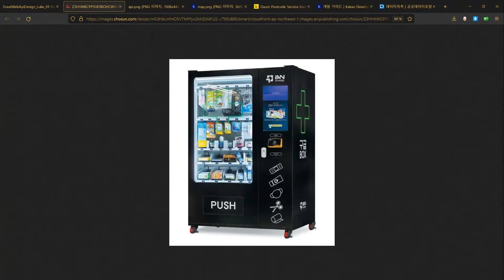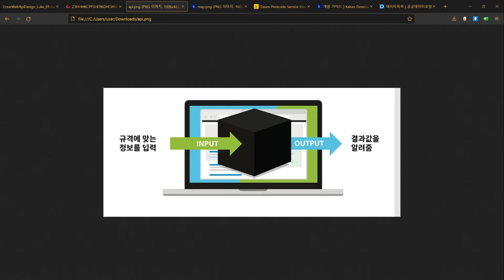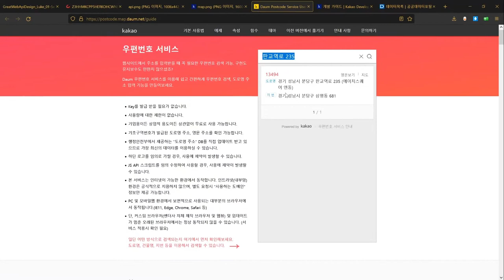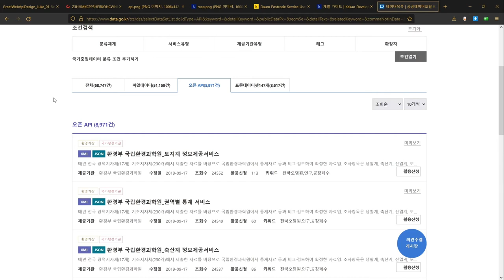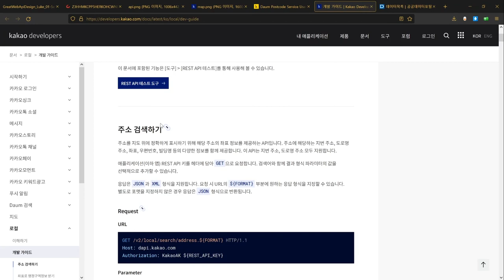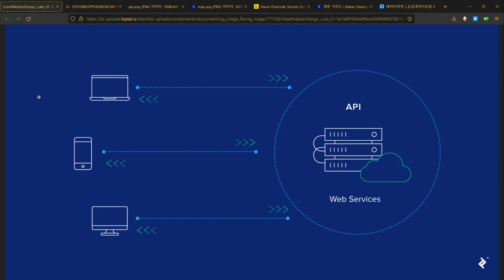API는 대체 무엇이고 어떻게 쓰는걸까?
API가 어떤 개념이며, 실제 서비스 구축시엔 어떻게 사용해야하는지 - 설명하는 영상입니다.